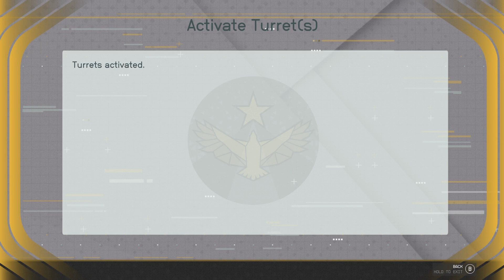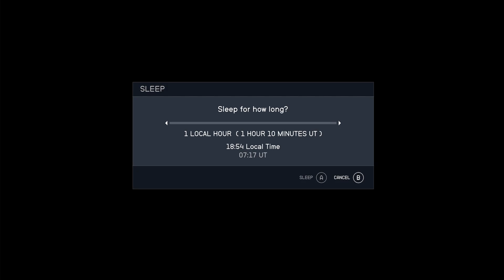Starfield : Assaulting the Shaw gang hideout